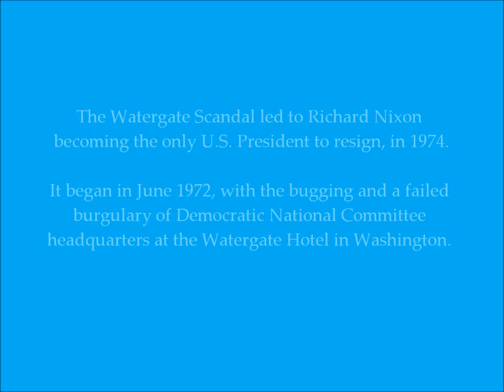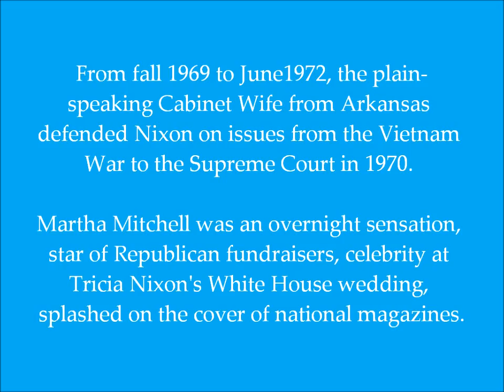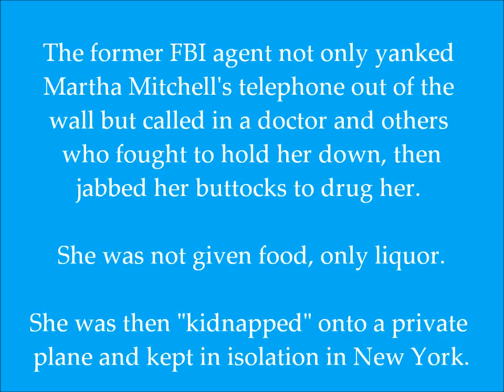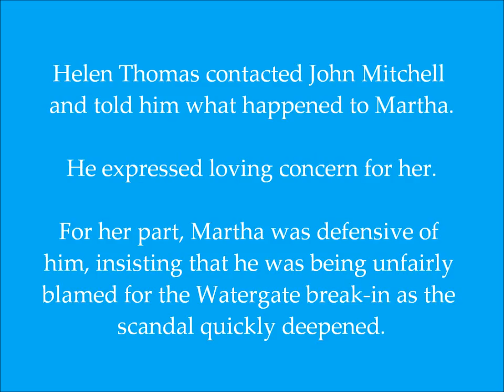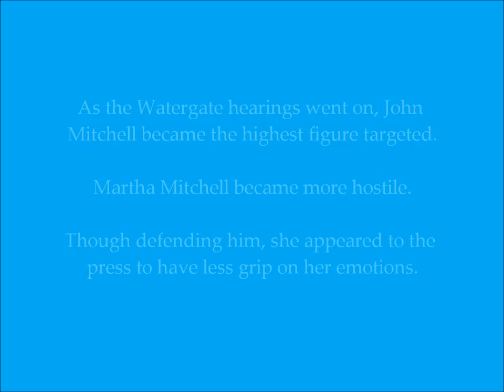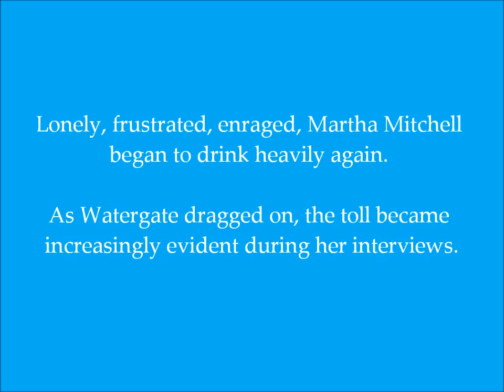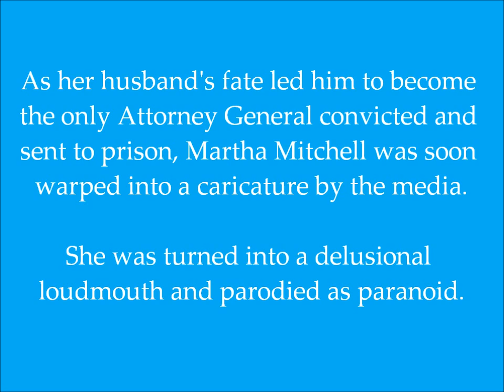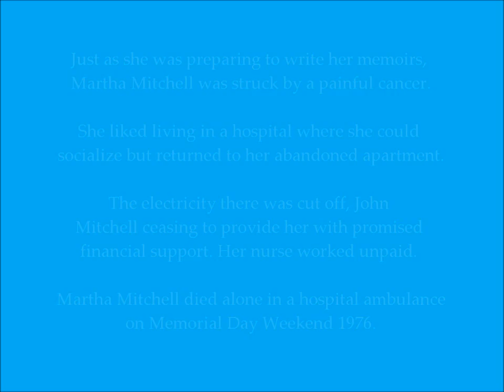Martha Mitchell: The Loud Belle of Watergate